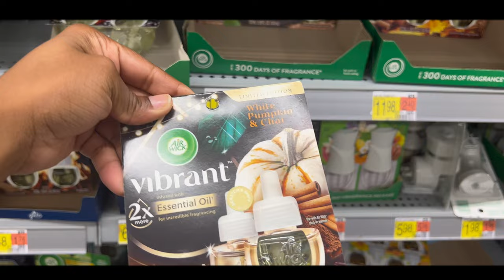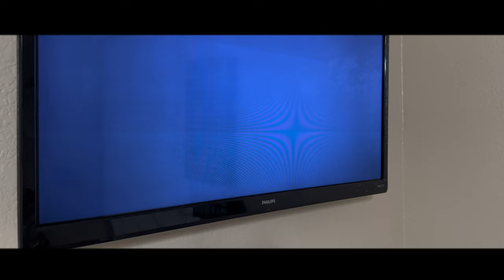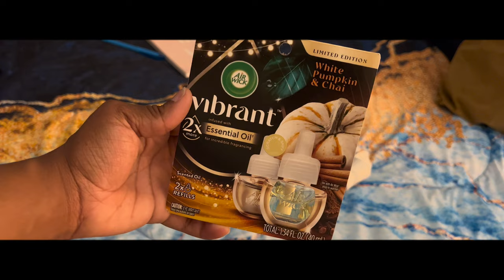Life W/ Dri: Life Update, Dallas Wings Game, Waxing Underarms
Hey Baddies and Real ones! 💕🕊️ It’s been a minute and we need to catch up!